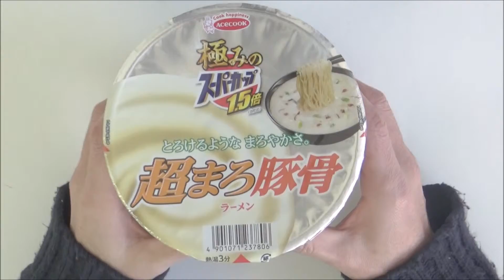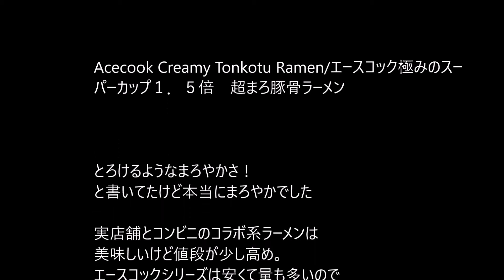Acecook Creamy Tonkotu Ramen/エースコック極みのスーパーカップ１．５倍 超まろ豚骨ラーメン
とろけるようなまろやかさ！
と書いてたけど本当にまろやかでした

実店舗とコンビニのコラボ系ラーメンは
美味しいけど値段が少し高め。
エースコックシリーズは安くて量も多いので
助かります。
さらにおいしかったっし（笑）

●keyword（Copy paste）
Acecook　超まろ豚骨

클릭 국수 레시피
จุ่มก๋วยเตี๋ยว

●equipment
Handy cam：Sony HDR-CX670
camera：Panasonic LUMIX GF2
Soft:Movie Maker/Fire Works

●Production
otalufood
hitparade
OMG!Japan